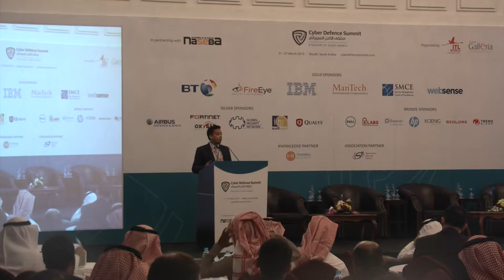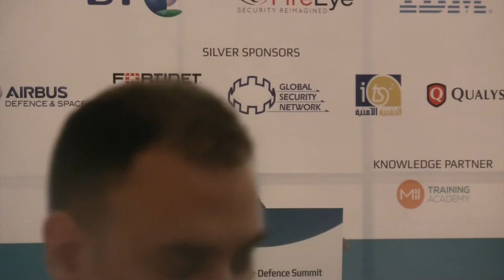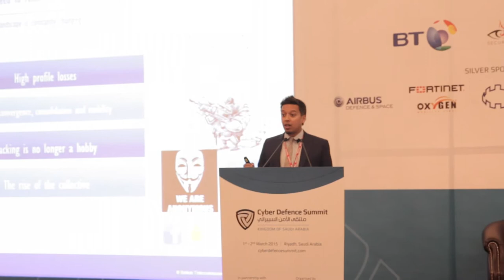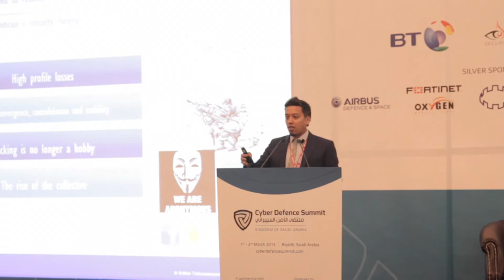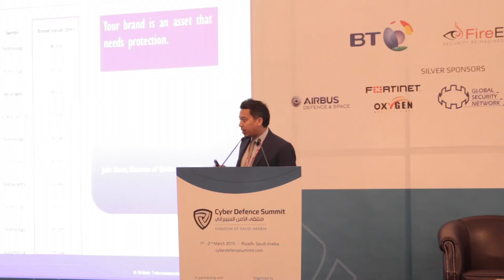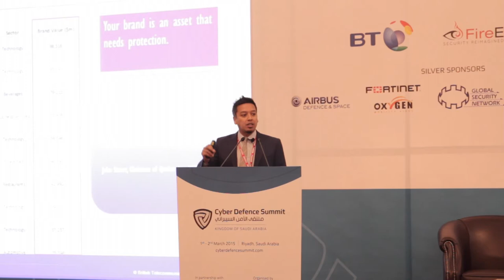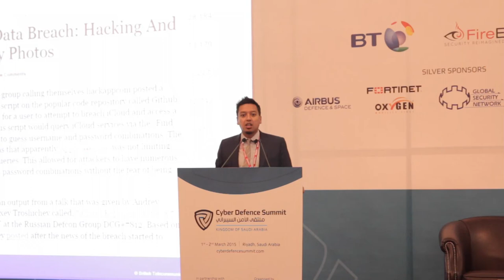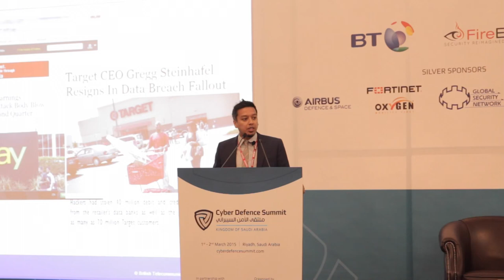Cyber Defence Summit: Keynote Address - Head of Secrurity at BT Global Services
In a world where technology plays a prominent role in the way we connect and socialise, what role does a Chief Security Officer play? Tareque Choudhary from BT Global Services shares his thoughts.